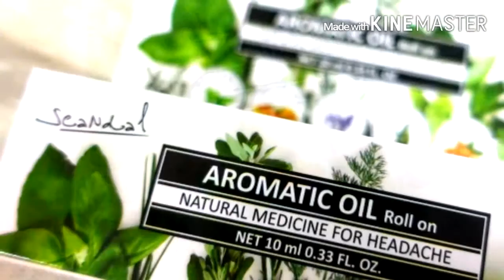천연두통치료제 듀얼폼 아로마틱오일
피로와 스트레스, 집중력향상,코막힘,목어깨 통증에
효과적인 듀얼폼 아로마틱 오일을 소개해요
즉각적인 효과로 모든 직장인과 수험생 필수품입니다~

듀얼폼, 아로마틱 오일 추천, 수험생선물, 직장인선물
스트레스해소, 아로마롤온